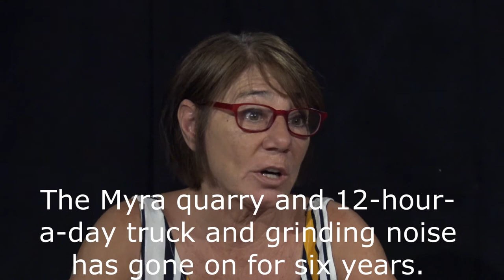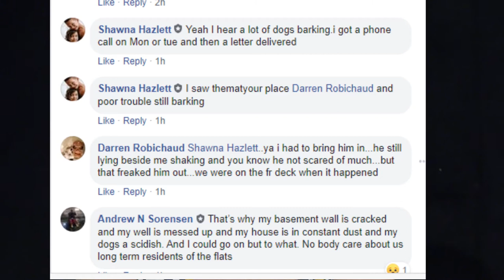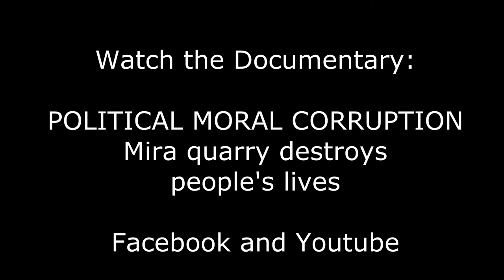Political Moral Corruption: Mira quarry destroys community - Shawna Hazlett June 2020 (6 of 10)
Their personal account and damage done by a secret political process which violated several regulations serves as a warning for all future development of natural resources. Shawna Hazlett's interview was June 2020.